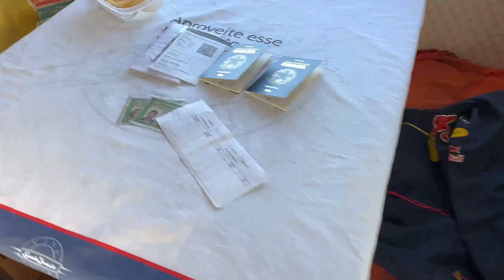DE MOTORHOME POR LOS ANTIGUOS - PARTE 2 - @pedescalcopelomundo - EXPEDIÇÕES SANTO INÁCIO